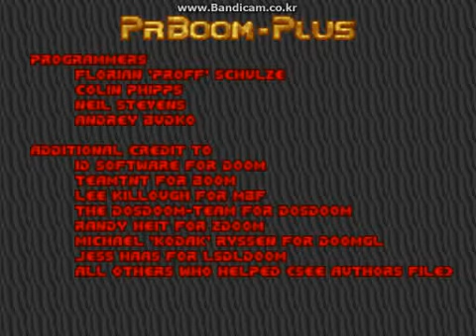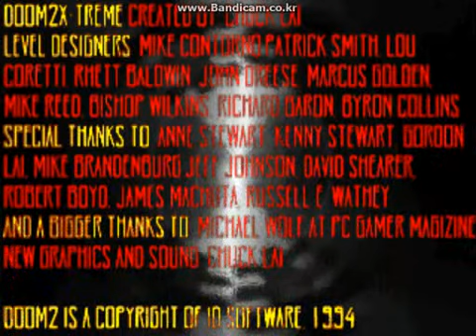Doom 2 Extreme MOD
d2xtreme.wad